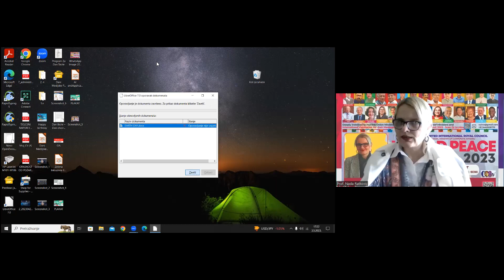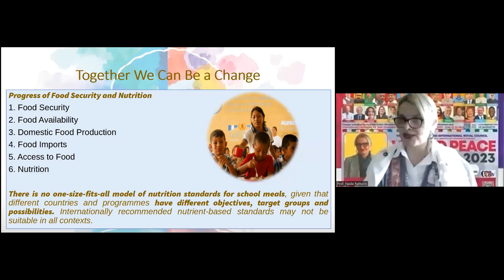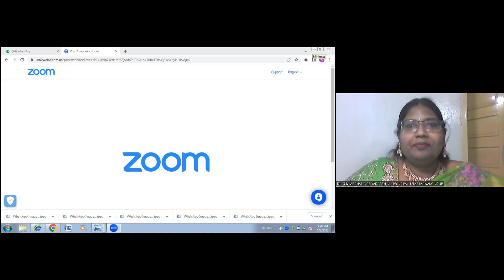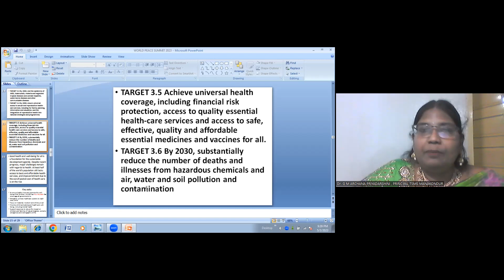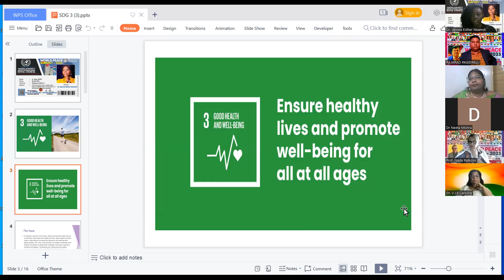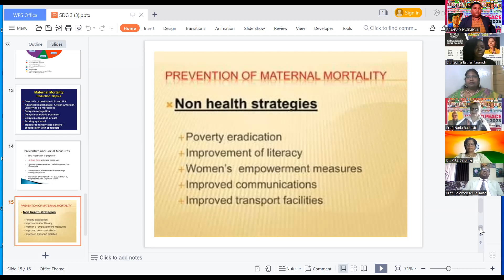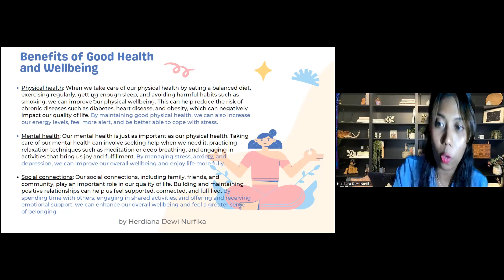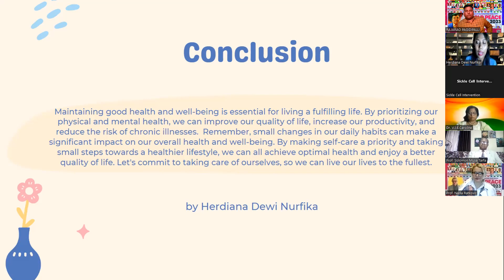World Peace Summit 2023 - SDG 3: Good Health and Well-being - by United International Royal Council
World Peace Summit 2023 - SDG 3: Good Health and Well-being - by Vishwa Humanity United International Royal Council